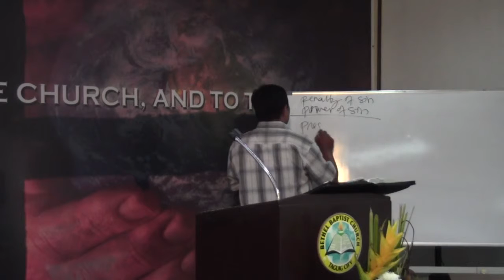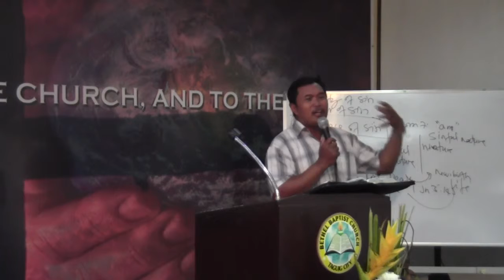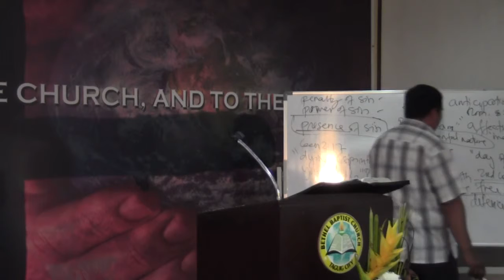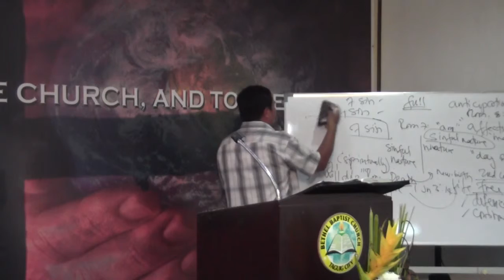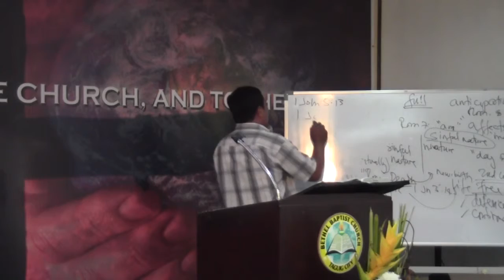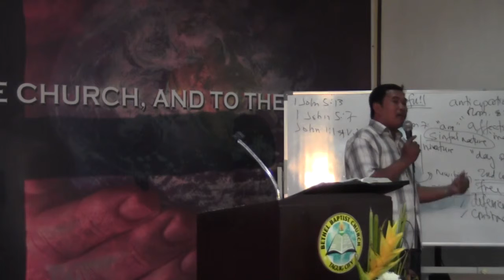THE JOY OF ANTICIPATION (CONT) - APRIL 2, 2014 WEDNESDAY SERVICE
THE JOY OF ANTICIPATION (CONT)

APRIL 2, 2014 WEDNESDAY SERVICE